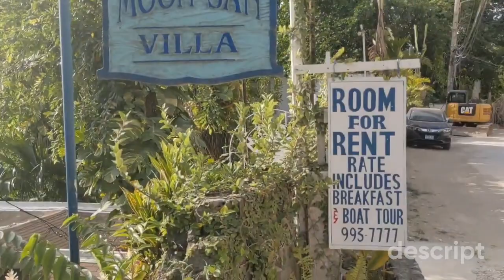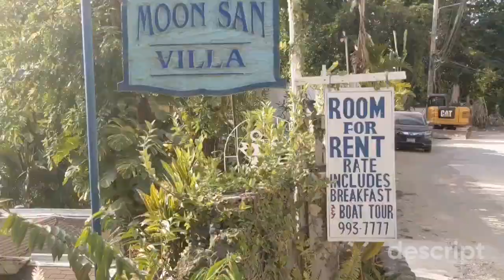BLUE LAGOON TRAVEL VLOG | Port Antonio, Jamaica 2022 | Moon San Villa Tour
Hi I'm Sarah.  I fell in love with Jamaica years ago... can you tell?!!

Port Antonio, Jamaica is one of the most beautiful places on the island.  It's a terrific short-distance get away from bustling Kingston when you need some R&R or space.  I love how quiet it can be- almost haunting.

★ MUSIC
BOB MARLEY "Love Sweet Love Dahlin"
WIZKID (Featuring Damian Marley) "Blessed"
KOFFEE West Indies
JASON MRAZ Wise Woman

All film & editing done by me.